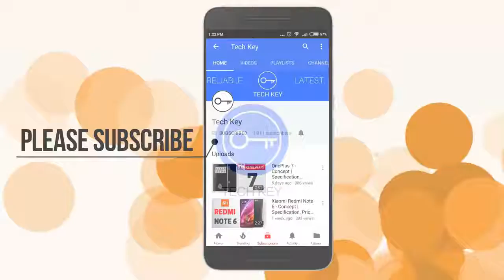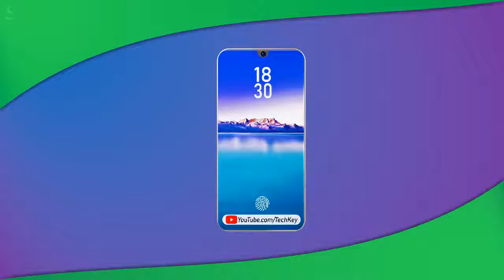MIUI 13: 7 New Features!